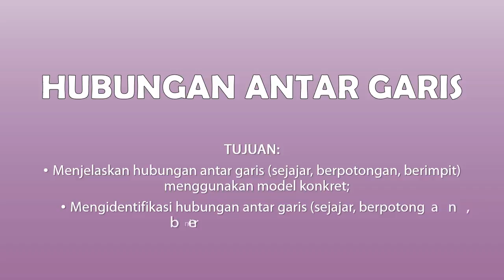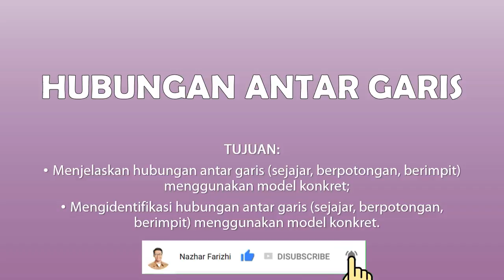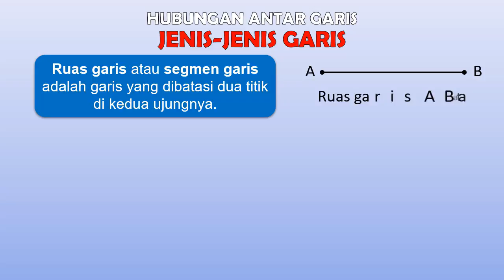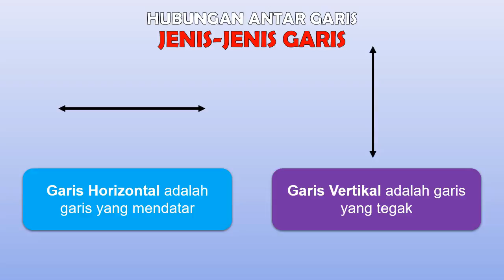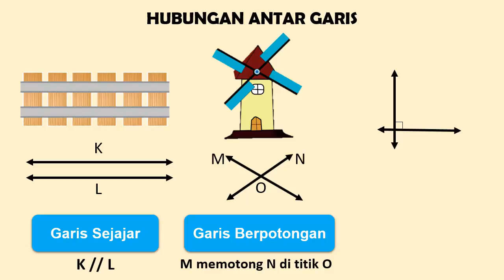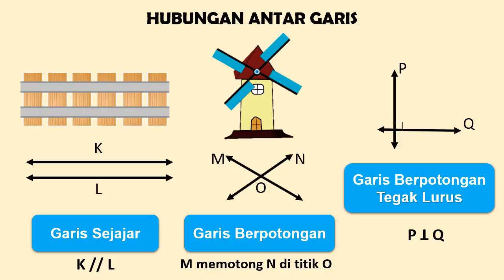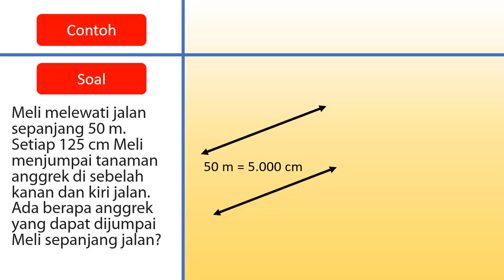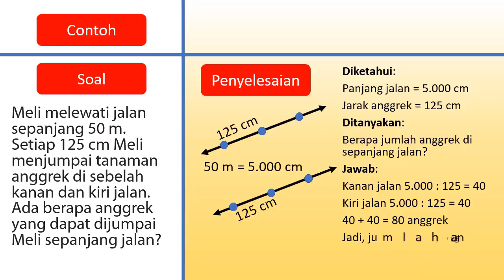Matematika Kelas 4 Bab 4 | Hubungan Antar Garis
Apa saja hubungan antar garis dan bagaimana maksudnya? Yuk simak videonya! Disajikan dengan animasi yang dikemas secara ringkas dan mudah dipahami. Materi pembelajaran sesuai dengan kurikulum 2013 berdasarkan buku siswa dan panduan guru serta panduan pengembangannya.

Jika butuh Modul PAI Daring Kelas 1-6, bisa diunduh pada tautan berikut ini